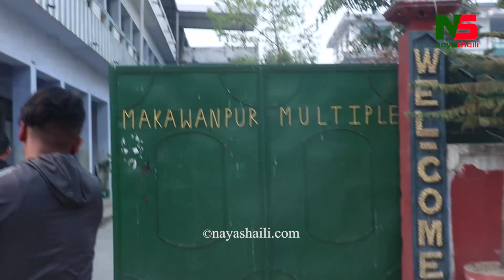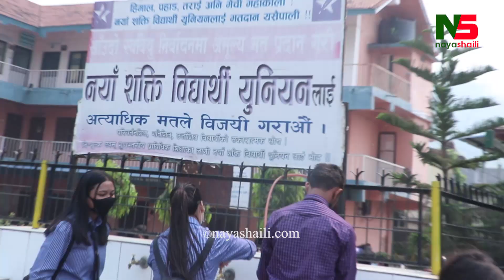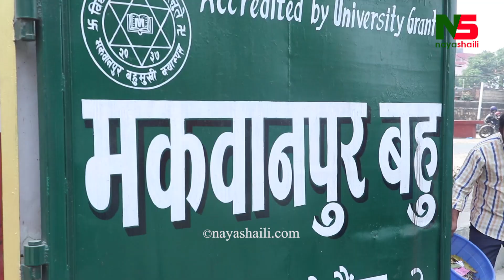राजधानी काठमाडौंमा ल कडाउन शुरु भएपछी तराई झरे Punya Gautam, पुण्यसँग फोटो खिचाउनेहरुको भिड ।